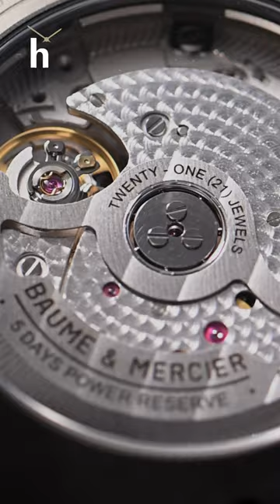Watches and Wonders 2024 | Baume & Mercier Riviera Steel and Titanium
ITA - Baume & Mercier presenta il Riviera Acciaio e Titanio a Watches and Wonders 2024

ENG - Baume & Mercier unveils the new Riviera Steel and Titanium at Watches and Wonders 2024